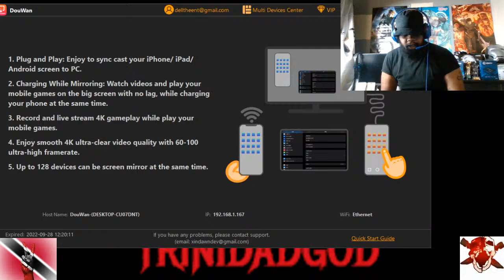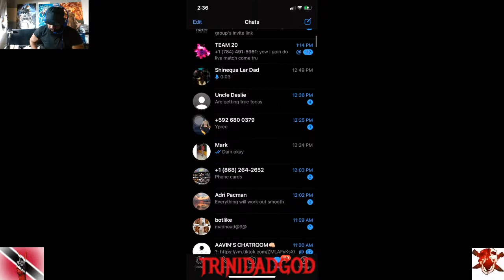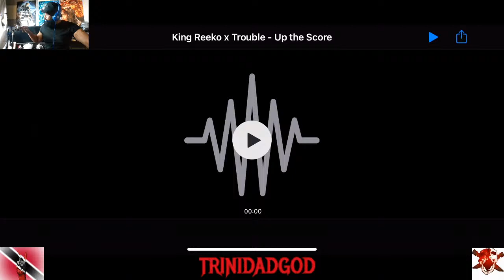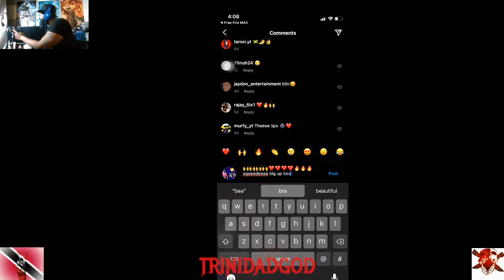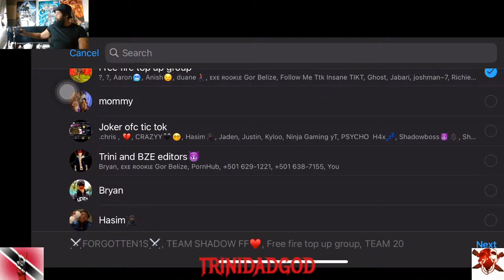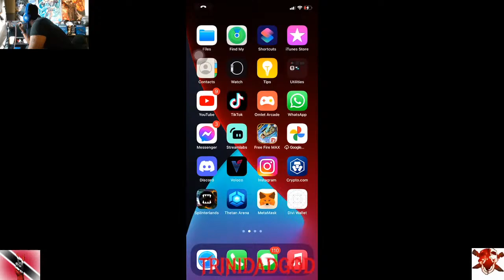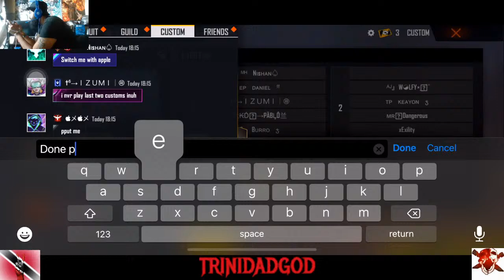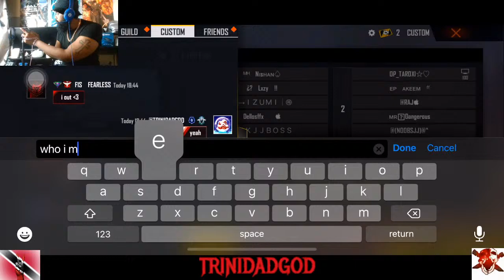GUESS WHO IS BACK OGEEEDEEEEEE#FREEFIRELIVE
thanks guys for all years of support like always here make a change